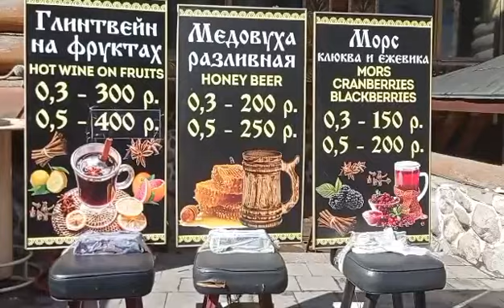Russian grapefruit juice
This is how Russian way of making grapefruit to juice#Yulksizz#GrapefruitJuice